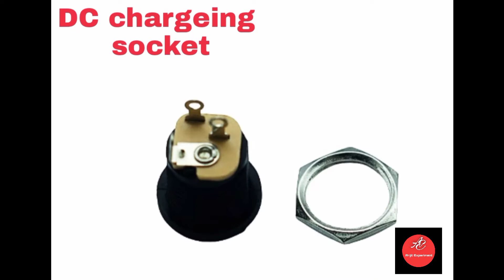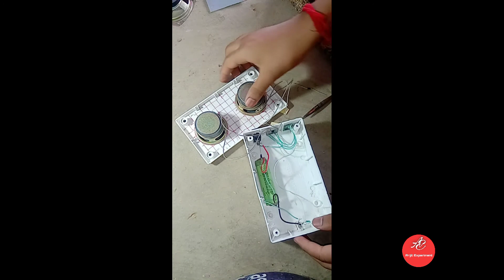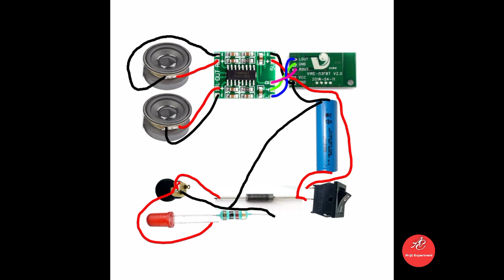How To Make Mini Bluetooth Speaker।। Bluetooth Speaker কীভাবে বানাবো।।At Home।।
lithium ion battery 18650 -

Audio amplifier and bluetooth module-

DC socket-

SPST Switch-

3mm led-

By by। friend👋👋👋

Thanks a lot arijit experiment